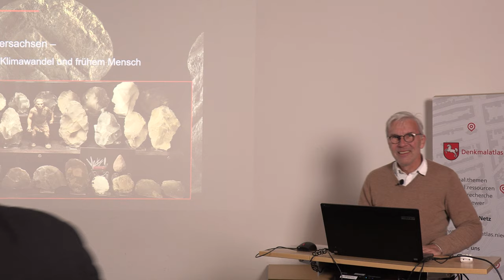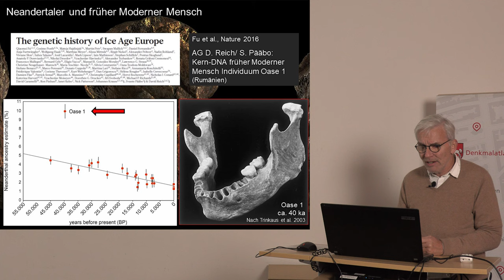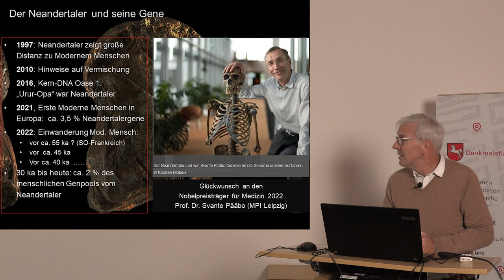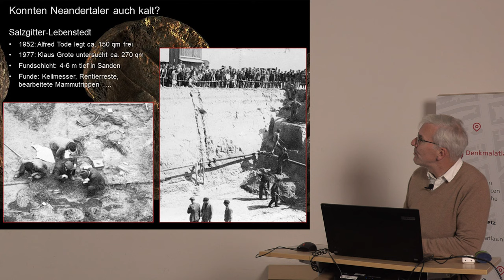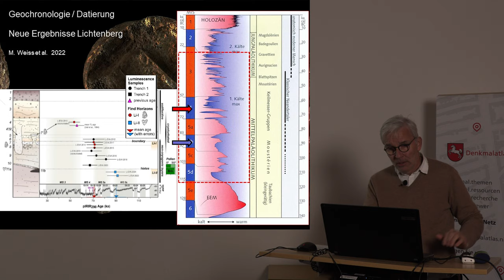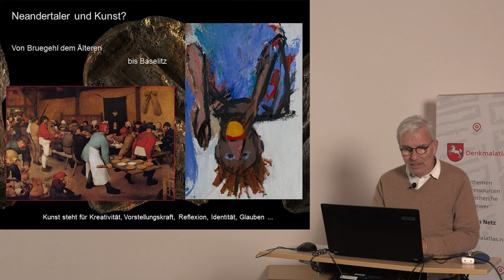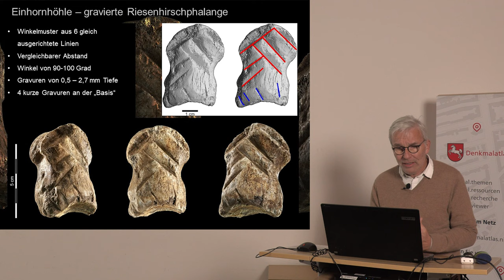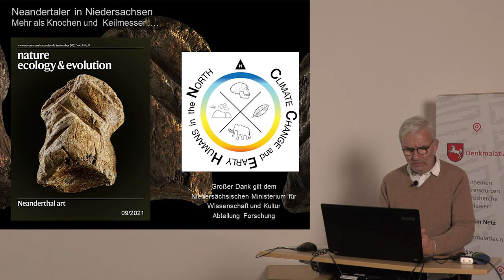Neandertaler in Niedersachsen – Neue Forschungen zu Klimawandel und frühem Mensch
Montagsvortrag von Thomas Terberger am 5. Dezember 2022, 18.30 Uhr, im Niedersächsischen Landesamt für Denkmalpflege

"Neandertaler-Gen macht anfällig für schwere COVID-19-Verläufe  …"  titelte kürzlich das "Ärzteblatt" und erneut steht damit unser Vorfahr mit dem schlechten Image im Blickpunkt des Interesses. Die Paläogenetik hat in den letzten Jahren wichtige neue Einblicke geliefert, aber auch zum natürlichen Klimawandel und zu den geistigen Fähigkeiten unserer frühen Vorfahren wurden neue Ergebnisse erzielt. Der Vortrag gibt einen Überblick zu neuen Erkenntnisse zum Neandertaler und wird der Frage nachgehen: welchen Beitrag leisten niedersächsische Fundstellen zu diesem wissenschaftlichen Diskurs? Dazu werden auch neue Ergebnisse aus der Einhornhöhle thematisiert.

Kamera & Schnitt: Philipp Zetzsche